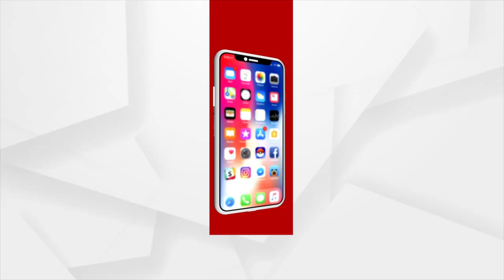Puri: Strong willpower is the key to success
Strong willpower is the key to success, as Millan and Tanmay prove.